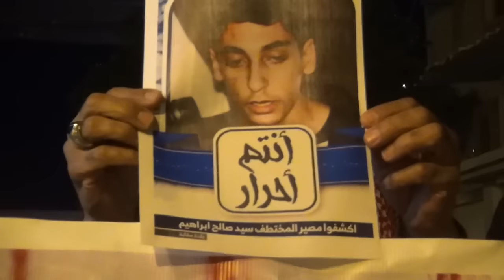مسيرة "لن نترك الأسرى" في بلدة مقابة تضامناً مع المختطف سيدصالح إبراهيم 9/12/2015